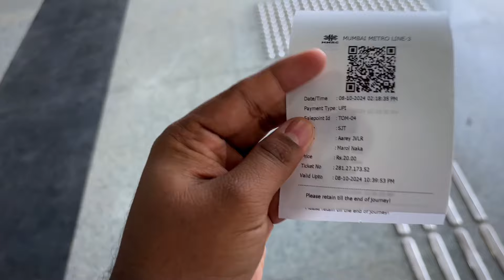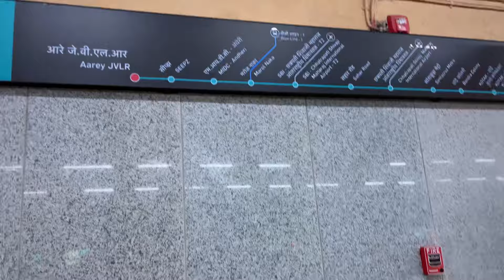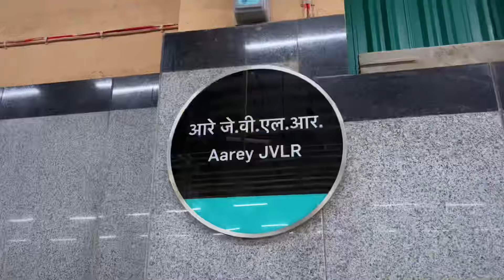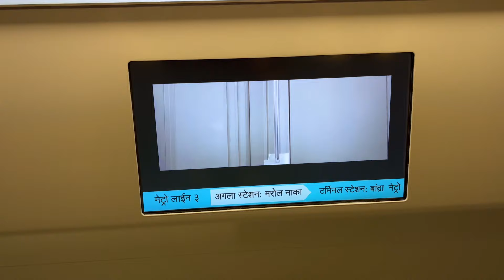Inside Mumbai’s 1st Underground Metro Aqua Line Aarey - BKC Finally Opened | A-Z Complete Guide Tour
Vlog22

SubsCount:- 2800